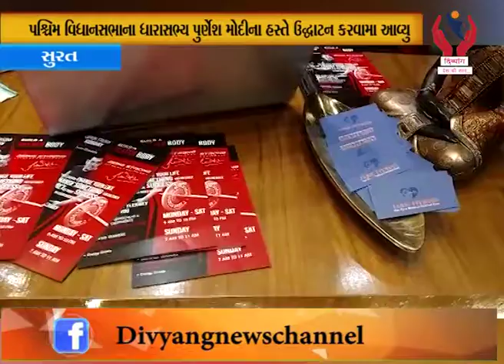Surat l જહાંગીરપુરા કેનાલ રોડ પાસે જેરિકફિટનેસ કલબનું થયું ઉદ્ઘાટન l Divyang News